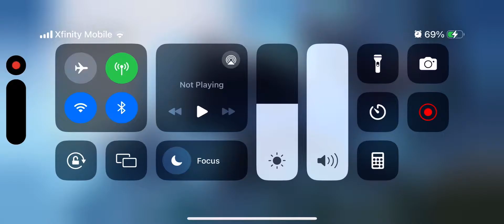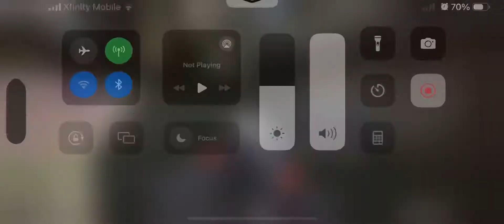January 5, 2024